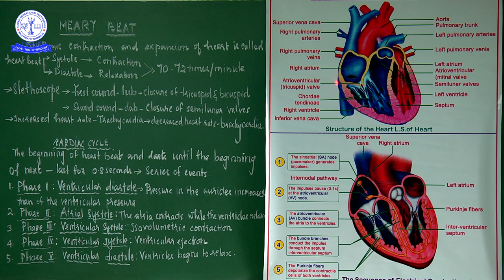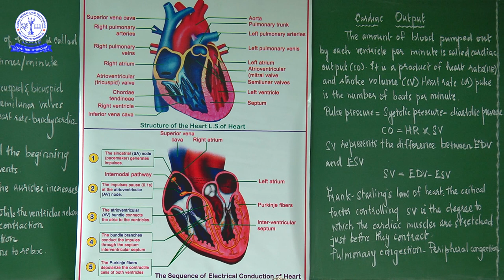11TH ZOO CIRCULATION OF BODY FLUIDS (07)